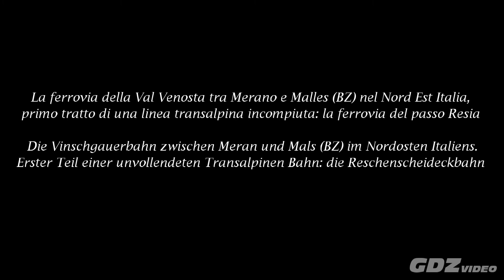FVV 19 - Ferrovia della Val Venosta - Tel - 2ATR 2020 21 - XAVCS 50p - YT 3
La Ferrovia della Val Venosta è una linea secondaria a scartamento ordinario dell'Alto Adige (Italia), lunga circa 60 chilometri. Attraversa la Val Venosta lungo l'Adige da Merano a Malles. La costruzione, intrapresa verso l'inizio del 1904 sotto la direzione dell'ingegner Constantin Ritter von Chabert, fu completata in poco più di due anni e la linea venne inaugurata il 1º luglio 1906. Dalla stessa data l'esercizio dell'intera linea da Bolzano a Malles fu affidato dalle società concessionarie alle Imperial-Regie Ferrovie Statali austriache (kkStB).
E' stata progettata  come la prima parte di una trasversale alpina lungo il Passo di Resia, ma i suoi tratti settentrionali non sono mai stati completati. Il prolungamento verso Landeck attraverso il Passo di Resia fu ripreso in considerazione con un nuovo progetto nel 1907, rivisitato e ulteriormente dettagliato nel 1909, ma non se ne fece niente. La costruzione della linea Landeck-Malles fu poi autorizzata nel 1918 per ragioni militari, ma i lavori avviati il 1º aprile da Landeck procedettero celermente per alcuni chilometri e vennero sospesi il 31 ottobre 1918 per il disgregamento dell'impero austro-ungarico. Dopo la prima guerra mondiale, le ferrovie dello stato italiano hanno rilevato la linea gestendo il servizio ferroviario per 72 anni, prima con locomotive a vapore ex-austriache gruppo FS 893 e FS 877 e dopo la seconda guerra mondiale con le onnipresenti FS 740 insieme alle Littorine Diesel Breda Aln 556.2200 e negli ultimi anni con le Aln 668.1700. Dopo la chiusura nel 1990, è stata rinnovata e riaperta nel 2005 e attualmente è gestita dalla società ferroviaria SAD e dalla STA (Strutture Trasporto Alto Adige) come società di infrastrutture ferroviarie. Vi prestano servizio 11 (in origine 12) Autotreni Rapidi ATR 100 (GTW 6-2) costruiti dalla Stadler.

Die Vinschgaubahn (auch Vinschger Bahn, italienisch Ferrovia della Val Venosta) ist eine 60 km lange normalspurige Nebenbahn in Südtirol (Italien). Sie verläuft durch den Vinschgau entlang der Etsch von Meran bis Mals. Die Bauarbeiten, die Anfang 1904 unter der Leitung des Ingenieurs Constantin Ritter von Chabert begannen, wurden in etwas mehr als zwei Jahren abgeschlossen und die Strecke am 1. Juli 1906 eröffnet. Ab diesem Zeitpunkt wurde der Betrieb der gesamten Strecke von Bozen bis Mals von den konzessionierten Unternehmen an die Kaiserlich Österreichischen Staatsbahnen (kkStB) übertragen.
Sie war als erster Teil einer Alpentransversale entlang des Reschenpasses geplant, wurde aber in ihren nördlichen Abschnitten nie fertig gestellt. Die Verlängerung nach Landeck über den Reschenpass wurde 1907 mit einem neuen Projekt erneut in Erwägung gezogen, 1909 überarbeitet und weiter detailliert, doch daraus wurde nichts. Der Bau der Strecke Landeck-Malles wurde 1918 aus militärischen Gründen genehmigt, aber die am 1. April von Landeck aus begonnenen Arbeiten gingen schnell über einige Kilometer voran und wurden am 31. Oktober 1918 wegen des Zusammenbruchs der österreichisch-ungarischen Monarchie eingestellt. Nach dem Ersten Weltkrieg übernahmen die Italienischen Staatsbahnen die Strecke und betrieben den Zugverkehr 72 Jahre lang, zunächst mit ex-österreichischen Dampflokomotiven der Gruppen FS 893 und FS 877, nach dem Zweiten Weltkrieg mit der allgegenwärtigen FS 740 zusammen mit den Breda Diesel Triebwagen Aln 556.2200 und in den letzten Jahren mit der Aln 668.1700. Nach der Schließung im Jahr 1990 wurde sie 2005 renoviert und wiedereröffnet und wird heute von der Eisenbahngesellschaft SAD und der STA (Strutture Trasporto Alto Adige) als Eisenbahninfrastrukturunternehmen betrieben. Sie wird von 11 (ursprünglich 12) Diesel Schnellzügen des Typ ATR 100 (GTW 6-2) der Firma Stadler bedient.

The Vinschgau Railway is a 60 km long ordinary-gauge branch line in South Tyrol (Italy). It runs through the Vinschgau valley along the Adige river from Merano to Malles. Construction, which began in early 1904 and was completed in just over two years and the line opened on 1 July 1906. From the same date the operation of the entire line from Bozen to Mals was entrusted by the concessionary companies to the Austro Hungarian State Railways (kkStB).
It was planned as the first part of an Alpine transversal along the Reschen Pass, but its northern sections were never completed. After the First World War, the Italian State Railways took over the line and operated the train service for 72 years, first with ex-Austrian steam locomotives of the FS 893 and FS 877 groups and after the Second World War with the ubiquitous FS 740 together with the Breda Diesel Railcars Aln 556.2200 winkles and in recent years with the Aln 668.1700. After its closure in 1990, it was renovated and reopened in 2005 and is currently operated by the railway company SAD and STA (Strutture Trasporto Alto Adige) as a railway infrastructure company. It is served by 11 (originally 12) ATR 100 (GTW 6-2) fast Diesel trains built by Stadler.